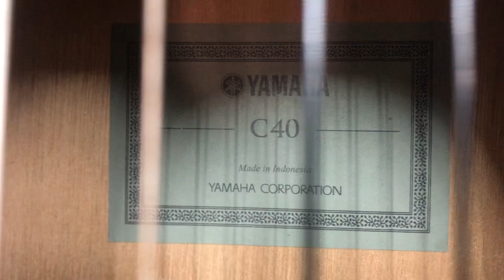14 декабря 2023 г.